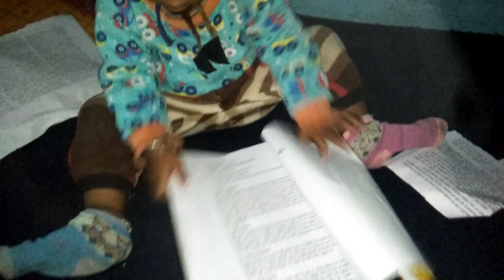chote baccho ko Kese sikhate h.... lovely baby status